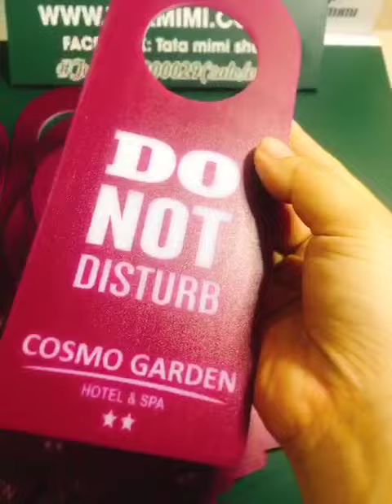móc khóa khách sạn TATAMIMI.COM